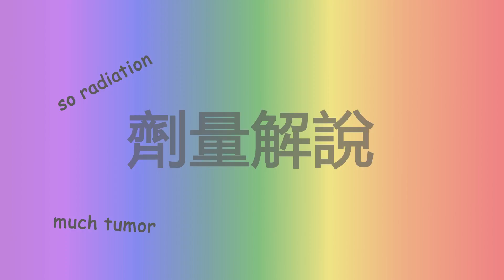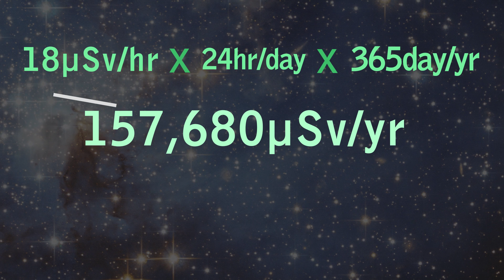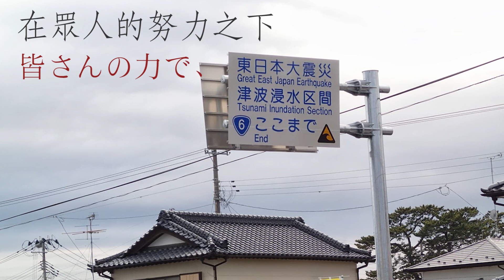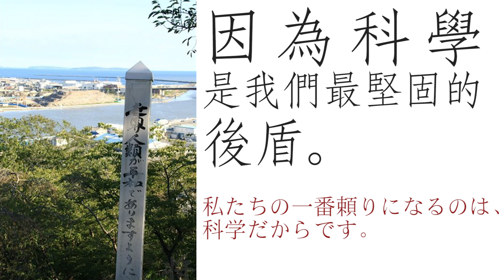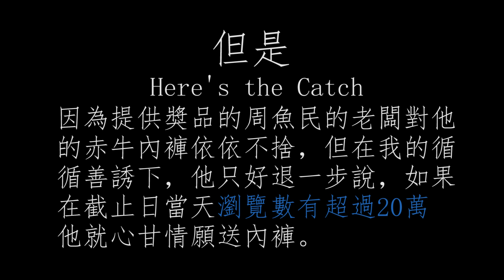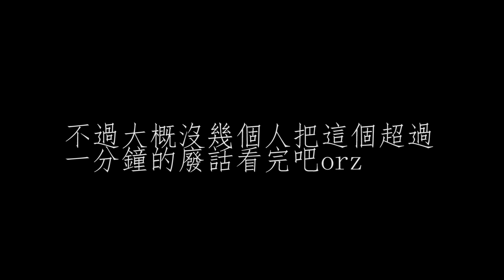「揭穿福島真相」 修訂愛藏版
福島核災四年後的現在，福島發電廠附近的輻射劑量率最高每小時18微西弗，但...這代表了多大的風險？

圖片來源:
福島